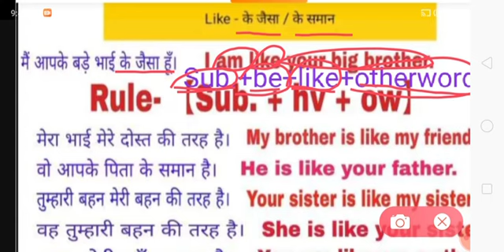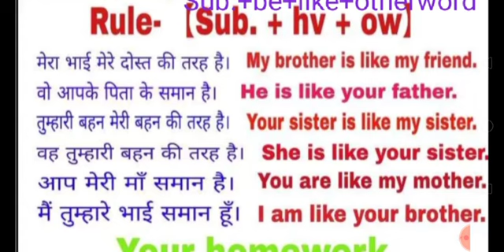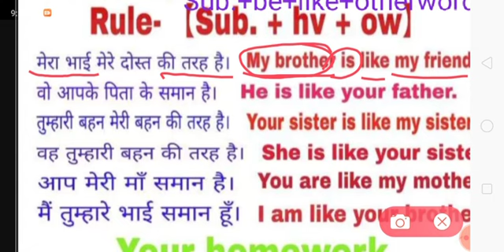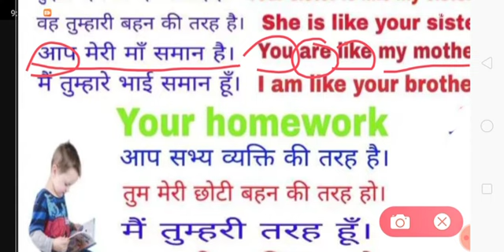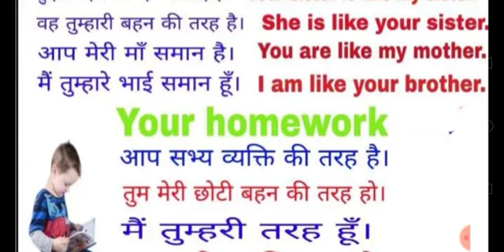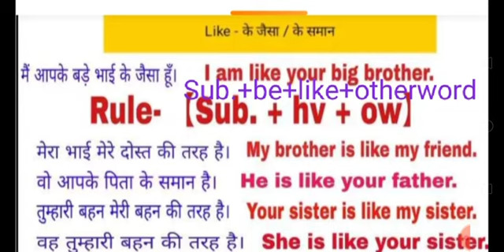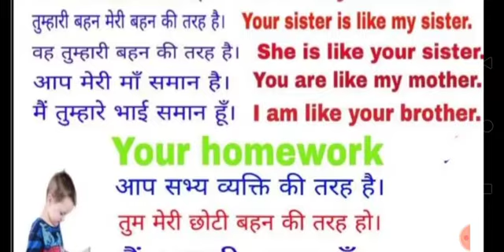How To Use Like || Like का प्रयोग कैसे करें।